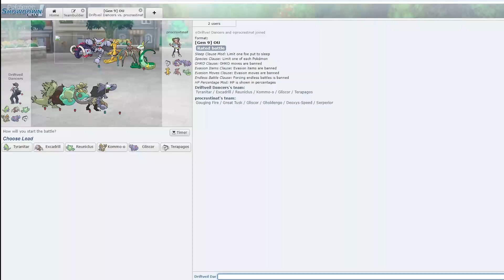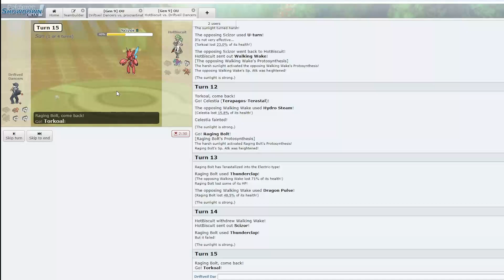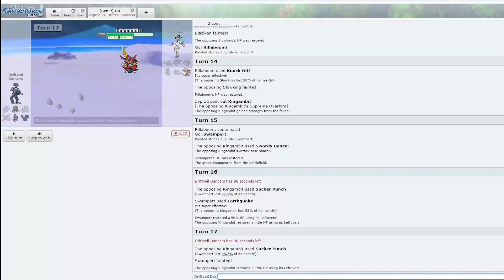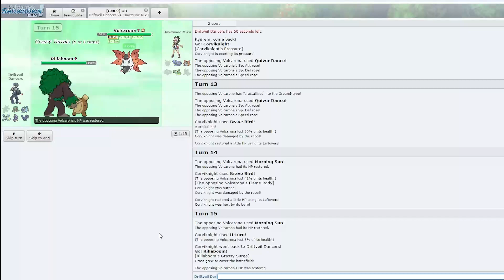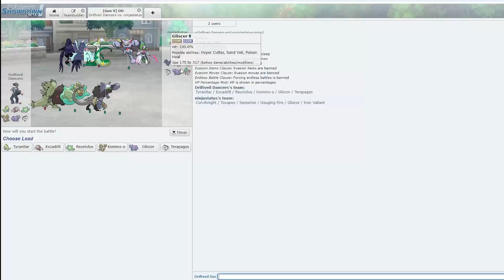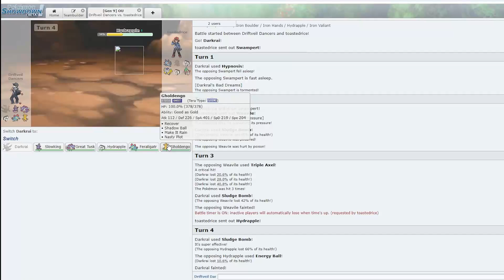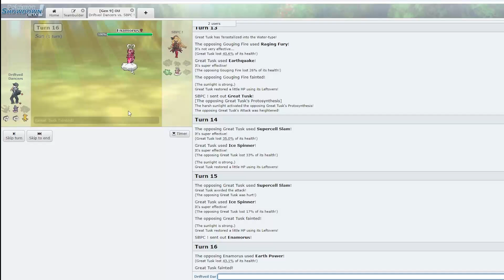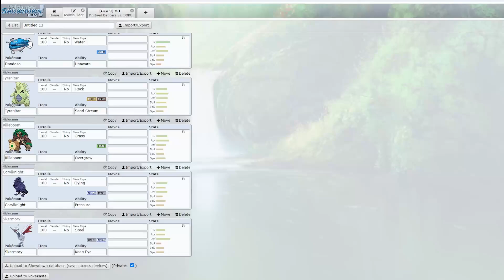INDIGO DISK DLC SHOWDOWN LIVE! WE HAVE TYRANIRETURNED!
Pokemon Showdown has just updated for the Indigo Disk DLC and we are here on showdown to test out some new and returning mons! JBOB one of our honorary members of the Swords of Justice will be here joining us today!